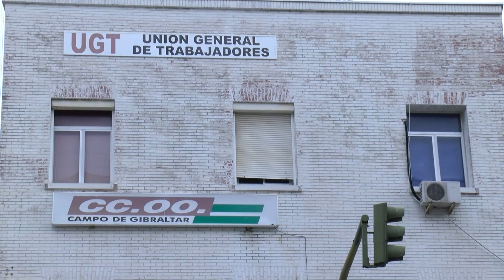CCOO Y UGT reclaman al Puerto de Algeciras que no participe en el comercio bélico con Israel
Los responsables comarcales de los sindicatos UGT y CCOO, han dirigido un escrito al presidente de la APBA, Gerardo Landaluce, en el que reclaman que el Puerto de Algeciras se desvincule del comercio bélico con Israel para no ser cómplice del genocidio palestino. Piden que se niegue servicios al buque “Overseas Santorini” en su escala prevista en este puerto.